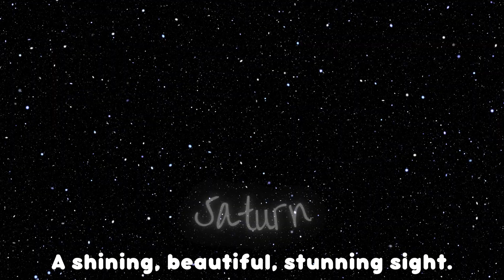The Solar System Song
Welcome to EduMelody Kids!
Fun and educational songs designed to help children learn through music.
Perfect for teachers, parents, and curious little learners!
⛔️ Notice: Our music is generated through artificial intelligence (AI), while human creativity is used for the visuals and lyrics.
Lyrics to sing along to the song :

In the sky, so big and bright,
Planets shine both day and night.
Closest to the Sun is Mercury
Fast and hot as it can be.

Then comes Venus, full of glow,
Hot and bright, a lovely show.

Round and round, they go, they spin,
Our planets and our system’s kin.

Next comes Earth, it’s where we stay,
Blue and green, in every way.
Then Mars is red, it’s dusty too,
With deserts wide and skies so blue.

Jupiter is big and grand,
With giant storms across its land.

Saturn has its rings of light,
A shining, beautiful, stunning sight.
Uranus tilts, it spins on the side,
With blue-green colors far and wide.
Last comes Neptune, windy and deep,
In the dark and cold, it keeps.